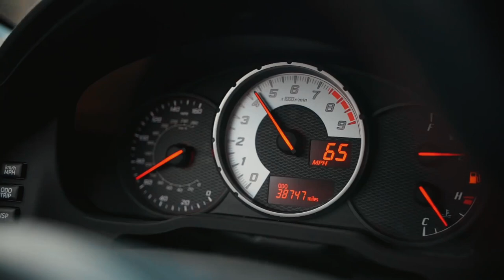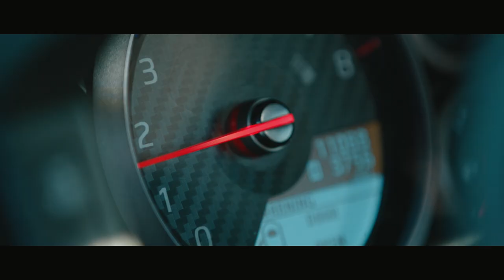IT'S FINALLY DONE! (GUACZILLA 2.0 REVEAL)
After Months, and MONTHS... I would like to officially reveal to you GUACZILLA 2.0!! New Wrap, interior, body kit, engine, transmission, suspension, wheels, exhaust, ect. WE HIT EVERYTHING!!! Enjoy people... more to come :)

CREDITS!!